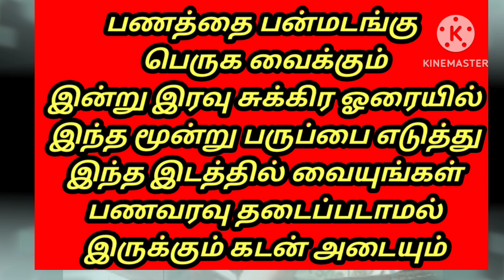தன ஆகர்ஷணம் நிறைந்த இந்தப் பருப்பை சுக்கிர ஹோரையில் மந்திரத்தை சொல்லி இந்த இடத்தில் வையுங்கள் பணம்